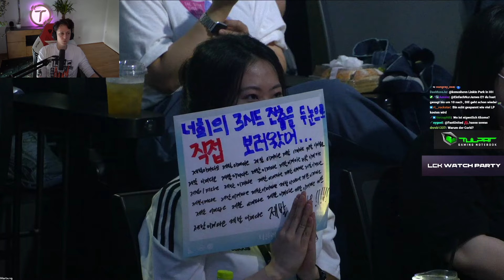DER GAMEDECIDING GROMP! | GAME 2 - DK vs T1 | LCK REGIONAL QUALIFIERS 24